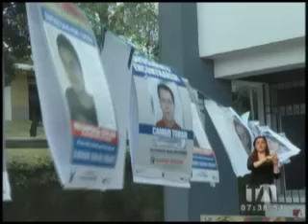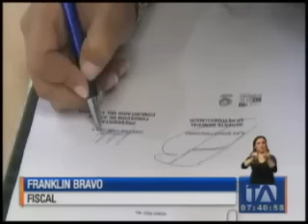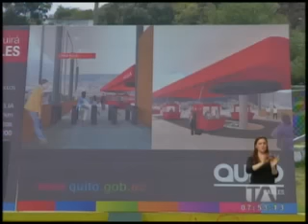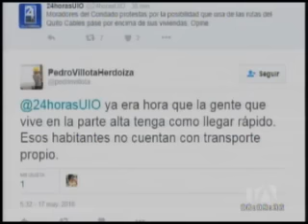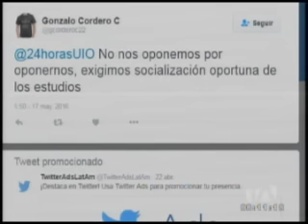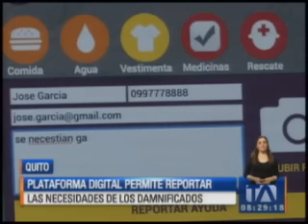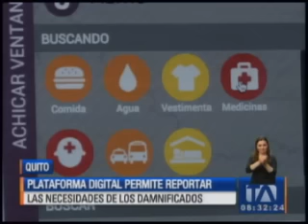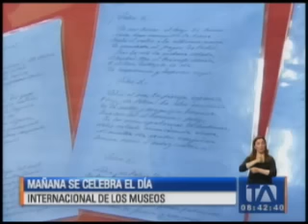Noticiero 24 Horas, 17/05/16 (Primera Emisión)